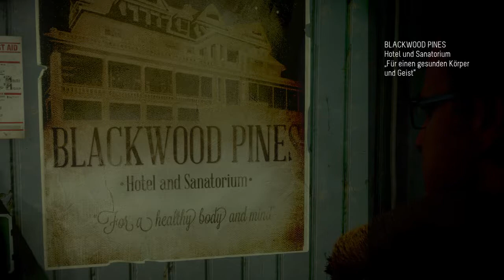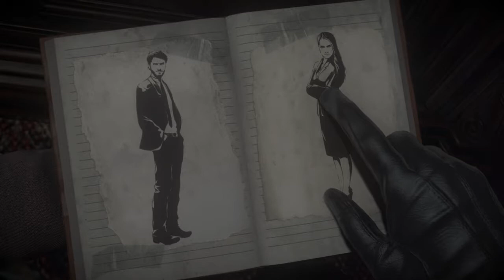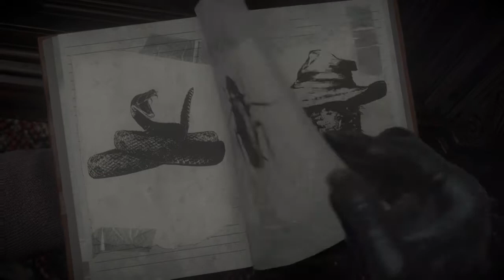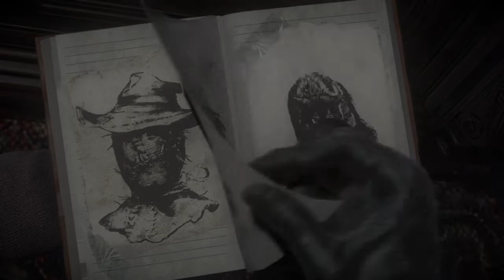🕹Let's Play Until Dawn - Alte Erinnerungen - Part 2 German PS4 Pro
Until Dawn